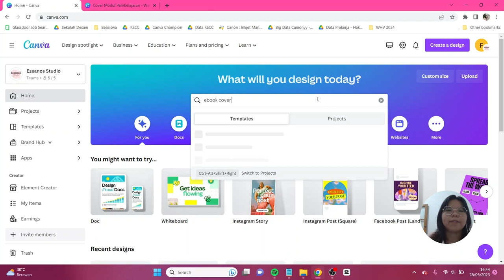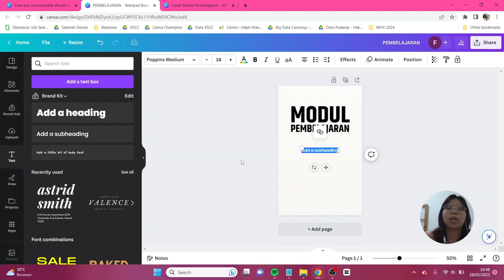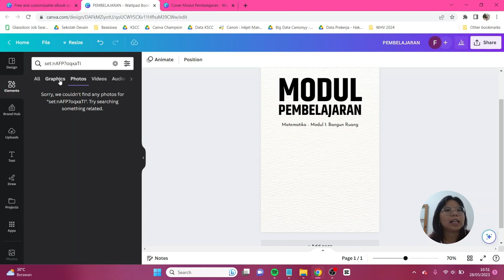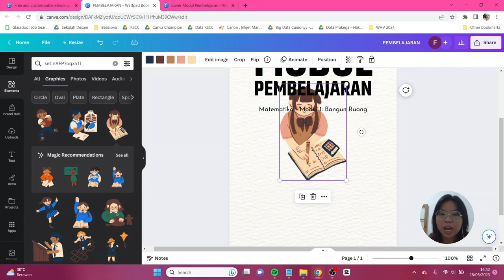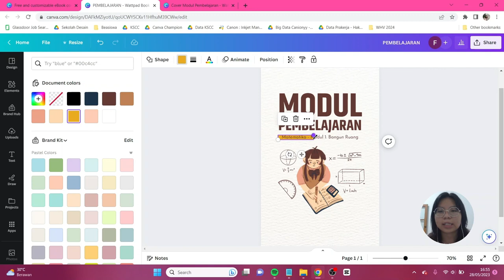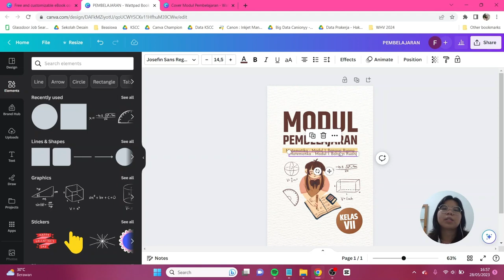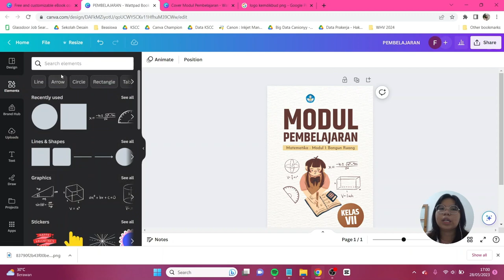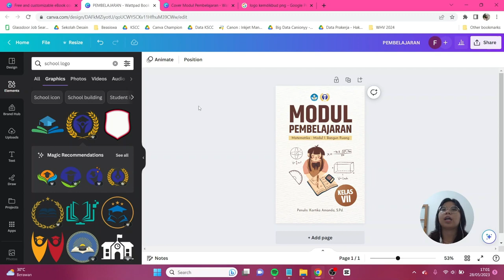Tutorial Cover Ebook Modul Pengajaran di Canva FREE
Tutorial ini dikhususkan untuk guru-guru yang mengajar di sekolah entah di jenjang SD-SMP-SMA. Desain kali ini berfokus untuk membuat cover buku modul pengajaran. Simple banget dan ditambah lagi teman-teman hanya perlu menggunakan Canva FREE aja! Jangan lupa tag aku di IG atau tiktok @canionyy ya